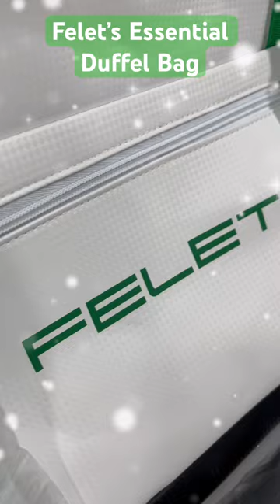Felet Essential Duffel Badminton Racket Bag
Unbox the elegance of the Felet 1-Compartment Duffel Bag – designed for the modern badminton enthusiast who values both fashion and function. Are you ready to level up your game?